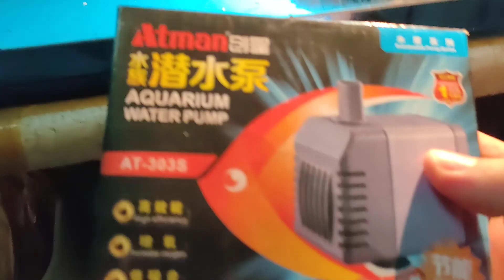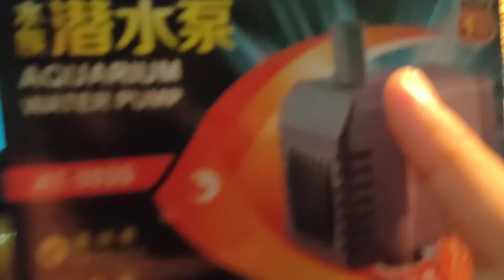Nuôi rùa ali trong hồ kính , Cách chọn lọc cho hồ rùa